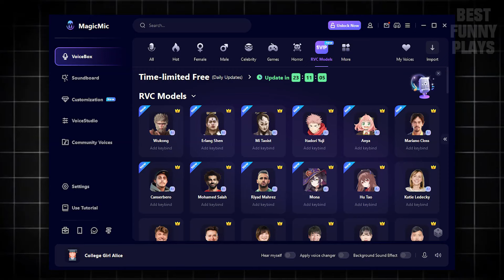Space Marine 2 MOST VIEWED Reddit Clips 10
Check out MagicMic and change your voice today!

Warhammer 40,000: Space Marine II Funny and Epic WTF Moments
Warhammer 40k Space Marine II moments, funny clips, funny moments, wtf plays and Top Space Marine II Highlights.
Best Funny Plays Fails series presented by Spyros

Intro Music Sound: 1. Deep Cut Anarchy Rainbow  Splatoon 3 REMIX NoteBlock x Player2

00:00 - Plays
08:25 - Outro

We make funny reaction Black Myth: Wukong montages with original commentary reviewing memes and stuff, high quality editing and effects expressing and showing our opinion and vision on each in-game situation. We spend 6-8 hours editing to transform the clips into something unique you can't find anywhere else! Enjoy your stay here!